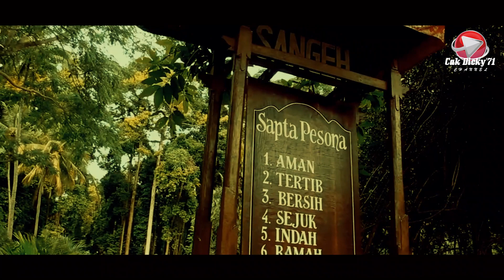MONYET SANGEH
Sangeh monkey forest adalah tempat populer yang sangat disucikan bagi penduduk Bali yang menjadi habitat hidupnya ratusan ekor monyet yang tempatnya populer di sebut sangeh. Sangeh lokasinya berada di Desa Sangeh tepatnya di jalan Brahmana Kecamatan Abiansemal, Kabupaten Badung @cakdicky7149
     Sangeh adalah Objek Taman Wisata Alam yang sangat di rekomendasikan yang merupakan destinasi wisata unik untuk melihat monyet monyet lucu yang menggemaskan. Berikut adalah informasi lengkap tentang Objek Taman Wisata Alam Sangeh Monkey Forest Bali.
     Kawasan wisata sangeh ini dirintis pada tahun 1969 dan pada tahun 1971 taman wisata sangeh ini dikembangkan sebagai tempat wisata alam secara profesional dan dalam pembangunannya didapatkan dari tiket masuk taman yang dikenakan sukarela.
     Area hutan tempat habitat para monyet ekor panjang yang cukup jinak ini dikenal dengan hutan homegen yang memiliki luas sekitar 10 hektar yang terdapat banyak pala selain itu juga terdapat 54 jenis tanaman flora seperti amplas, pule, buni, cempaka kuning, pohpoh dll.
     Selain terdapat pala di Sangeh Monkey Forest juga terdapat pura peninggalan dari abad ke 17 yaitu pura Bukit Sari yang sejarahnya Pura di Desa Sangeh ini adalah bukti yang meiliki kaitan yang sangat kuat dengan sejarah kejayaan kerajaan mengwi pada masa itu.
     Dalam catatan sejarah Pura Bukit Sari yang berada di Sangeh Bali ini dibangun oleh Anak Agung Anglurah Made Karang Asem Sakti yang merupakan anak angkat cokorda Sakti Blambangan. Konon menurut cerita cikal bakal pura Bukit Sari ketika Anak Agung Anglurah Made Karang Asem Sakti melakukan pertapaan atau biasa disebut “Rare”
     Menurut mitosnya yang diyakini bahwa kayu kayu atau Hutan Pala yang ada di sangeh ini berasal dari Kawasan Gunung Agung yang berjalan dan pada suatu waktu diceritakan berjalanlah pohon pohon pala ini dari arah Gunung Agung ke salah satu tempat yang ada di Bali namun pada perjalanannya pohon - pohon pala tersebut berhenti dan memutuskan sangeh yang menjadi lokasi objek wisata sekarang ini.
     Sangeh yang memiliki daya tarik begitu unik karena yang terdapat banyak monyet sebagai habitatnya didalam area yang luas yang memiliki cerita sejarah atau mitos yaitu Pohon Lanang Wadon sebuah nama yang diberikan untuk pohon pala yang besar yang pada batangnya jika diperhatikan dengan baik akan terlihat seperti bentuk kelamin pria dan wanita. Oleh karena itu pohon ini dijadikan simbol oleh warga sekitar sebagai pohon lanang wadon yang melambangkan pria dan wanita.
Terdapat pura yang sangat di sakralkan oleh umat hindu yaitu Pura Melanting dan Pura Bukit Sari dan terdapat ratusan ekor kera ekor panjang yang memiliki tingkah laku yang lucu dan bisa dibilang cukup jinak yang sedikitnya terdapat 600 ekor Kera Abu Ekor panjang. Dan untuk satwa Fauna selain kera terdapat 22 jenis satwa lainnya seperti burung elang, burung hantu, terocok, musang, kucing hitam, sendanglawe hingga alap - alap.
     Diyakini monyet - monyet yang ada di sangeh monkey forest ini merupakan jelmaan prajurit putri yang memiliki membentuk koloni sendiri - sendiri dan memiliki pemimpin yang terbagi menjadi 3 kelompok Banjar yaitu bagian timur, tengah dan bagian barat. Dan uniknya lagi dari waktu ke waktu terjadi persaingan diantara kera pejantan untuk memperebutkan untuk menjadi penguasa. Untuk memperebutkan kekuasaan maka kelompok pemenang atau kelompok yang paling kuat biasanya akan menempati wilayah banjar tengah yang banyak menyimpan makanan.